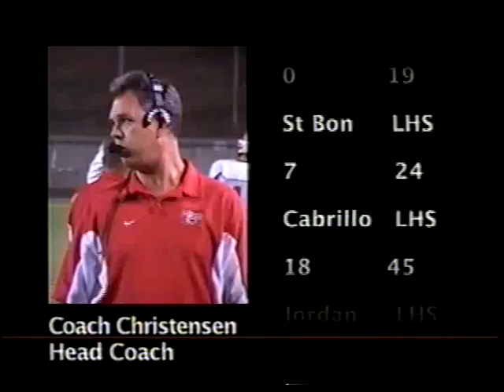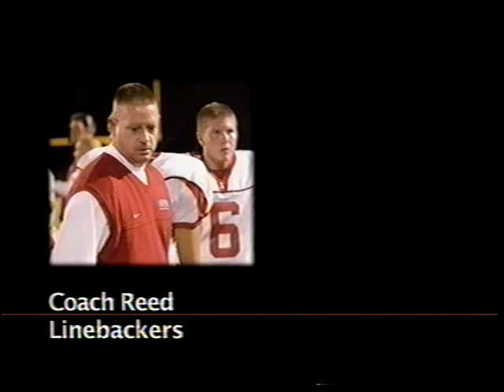Lakewood Football 2004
Video of the 2004 Season at Lakewood High School in Lakewood, CA. Team finished 11-3 for the season.